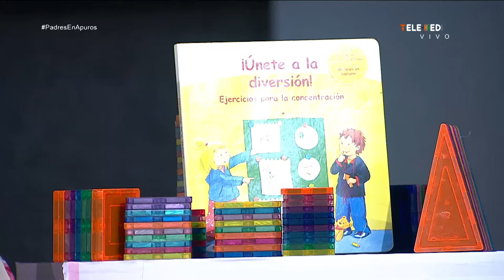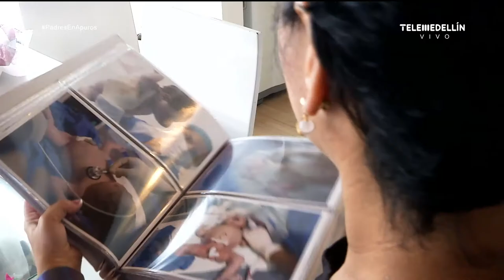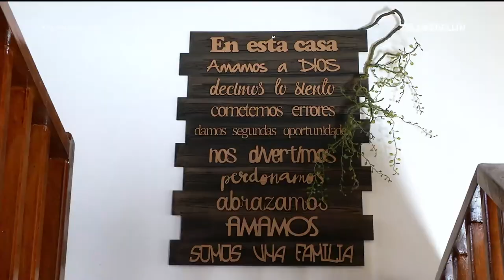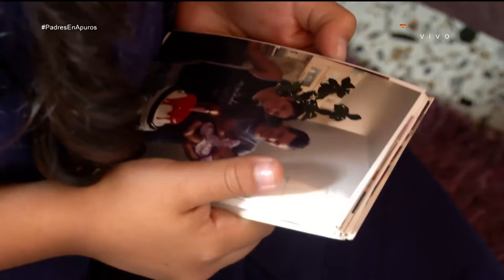¿Cuál es el mejor momento para llevar al niño al jardín infantil? [Padres en Apuros] Telemedellín